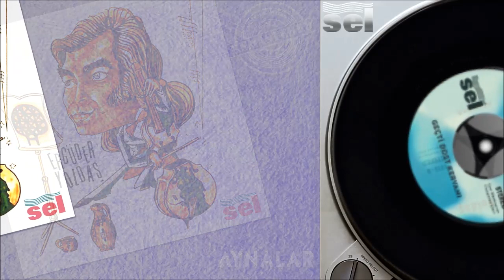Ergüder Yoldaş - 45'likleri - Orijinal Kayıtlar Remastered